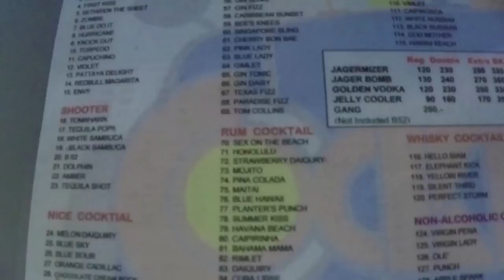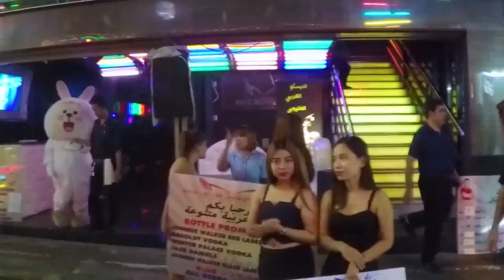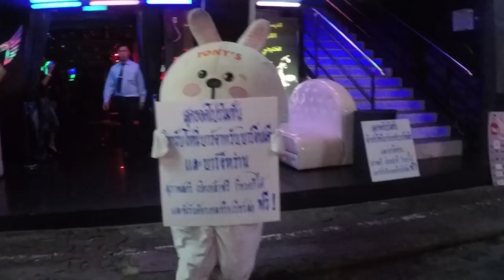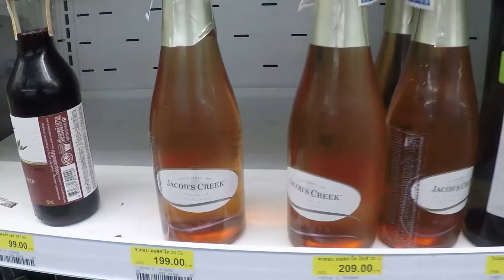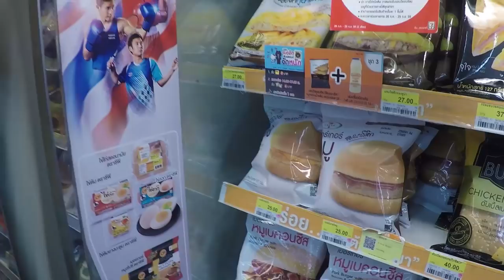Жадина| ВЛОГ | Везде Хорошо #51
Везде Хорошо.